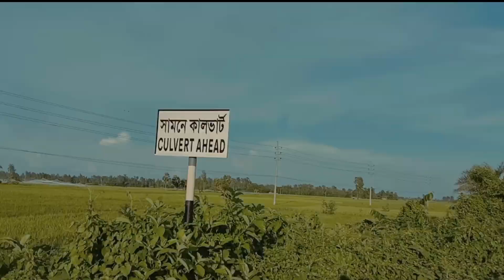My Cameraman's Special Day _ Sn Shifat Khandakar 😎😎🤘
প্রিয় কলিজার ভাই ও বন্ধুরা আমার এ চ্যানেল ছাড়া কোন চ্যানেল নাই। এটাই আমার Official চ্যানেল ধন্যবাদ।

Hi,
I  am Shahriar Nafis.This video is 😅🤣 Sn Shifat Khandakar

My Name Is Shahriar Nafis. I am 20 Years Old. I Love To Making Videos About My LifeStyle ,Travelling , Riding Bike, Etc Whatever I Could Catch On My Camera That I Can Share With You Guys .I Love To Vlog My Full Life Cause Only Video Can Save My Childhood memories Properly. Inn Shaa Allah One Day I Will Achieve My Dream (100k) *** ANTI-PIRACY WARNING *** This content is Copyright to Shahriar. Legal action will be taken against those who violate the copyright of the following material presented! This Visual and Audio Element is Copyrighted Content of Shahriar. Any Unauthorized Publishing is Strictly Prohibited. Please avoid other methods of copying or duplicating the video, and help us support anti-piracy measures in any way you can. Thank you - Team "Shahriar"